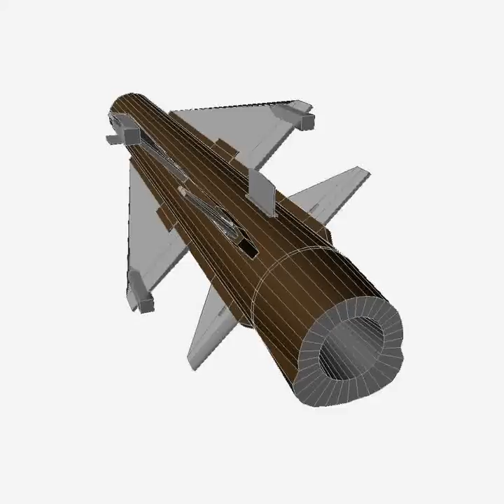3D Model of UK Sea Wolf Missile Review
UK Sea Wolf Missile 3D Model in Caligari Object (.cob), 3D Studio (.3ds), DirectX (.X), AutoCAD (.dxf), Wavefront (.obj), available British guided missile interceptor. Discover quality 3d models available from our 3d model marketplace for immediate download in several 3d file formats(3dsmax, obj, animation, max, maya, mb,3d modeling)